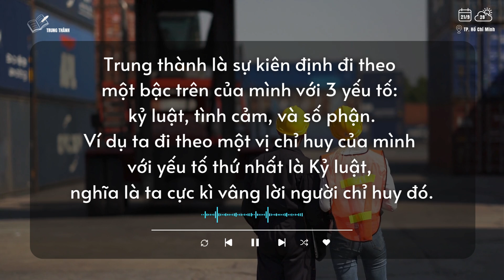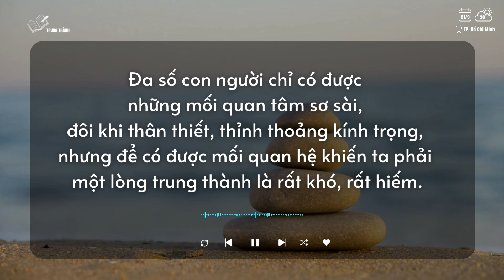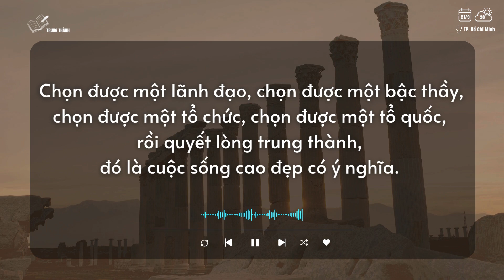TRUNG THÀNH podcast #12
TRUNG THÀNH

Trung thành là sự kiên định đi theo một bậc trên của mình với 3 yếu tố: kỷ luật, tình cảm, và số phận.
Ví dụ ta đi theo một vị chỉ huy của mình với yếu tố thứ nhất là Kỷ luật, nghĩa là ta cực kì vâng lời người chỉ huy đó.
Hoặc ta đi theo vị chỉ huy đó với yếu tố thứ hai là Tình cảm, nghĩa là ta cực kì yêu quý người chỉ huy đó.
Hoặc là ta đi theo vị chỉ huy đó với yếu tố thứ ba là Số phận, nghĩa là ta chấp nhận đặt cuộc đời mình gắn liền với người chỉ huy đó dù sướng khổ ra sao.
Đạo đức Trung thành là một điều lớn trong cuộc đời của một con người. Có người cả đời không có ai để trung thành. Thực ra, nếu đời ta có được người để ta đặt lên niềm trung thành là một hạnh phúc lớn. Đa số con người chỉ có được những mối quan tâm sơ sài, đôi khi thân thiết, thỉnh thoảng kính trọng, nhưng để có được mối quan hệ khiến ta phải một lòng trung thành là rất khó, rất hiếm.
Đạo đức trung thành chỉ đi đôi với sự nghiệp cao đẹp nào đó, ngoài ra chỉ là các mối quan hệ của công việc, giữ uy tín với nhau mà thôi. Làm ăn kinh tế thì cần uy tín. Giao du bạn bè thì cần nghĩa khí. Còn nói đến mức độ trung thành thì đã đạt đến tầm quan trọng của số phận cuộc đời. Đó là mối quan hệ của lãnh đạo và thuộc hạ, cùng theo đuổi một lý tưởng cao cả trên đời.
Đa phần khi cùng lo việc nước, cùng đấu tranh vì chính nghĩa, cùng tu hành cao siêu, cùng bảo vệ môi trường Trái đất... thì người ta có sức mạnh của lý tưởng. Sức mạnh lý tưởng này đòi hỏi phải có đạo đức trung thành để tổ chức được ổn định bền vững. Thế nên người có đạo đức trung thành là người có phước lớn vì đã làm được điều Thiện lớn, đó là giúp cho tổ chức được ổn định bền vững.
Giặc muốn phá hoại một đất nước thì trước hết phải xúi giục lôi kéo nhiều người phản bội bất trung. Giặc muốn phá hoại một tôn giáo thì cũng phải tác động sao cho có nhiều người phản bội bất trung. Ai không đủ đạo đức trung thành thì trở thành kẻ phá hoại, nên sẽ mang tội nặng.
Chọn được một lãnh đạo, chọn được một bậc thầy, chọn được một tổ chức, chọn được một tổ quốc, rồi quyết lòng trung thành, đó là cuộc sống cao đẹp có ý nghĩa. Nhưng cái quyết lòng trung thành đó cần sức mạnh nội tâm lớn lắm. Người tầm thường không thể trung thành với ai hết.

NỀN TẢNG ĐẠO ĐỨC (số 12)
Giọng đọc: Như Yến